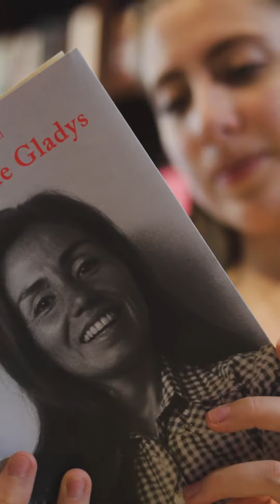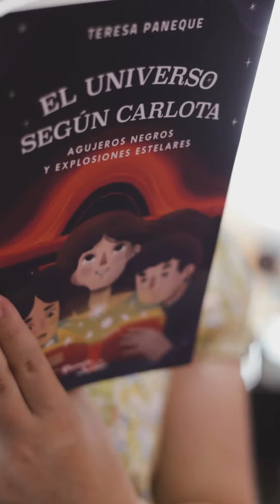Regala una Navidad de Libros: Tere Paneque